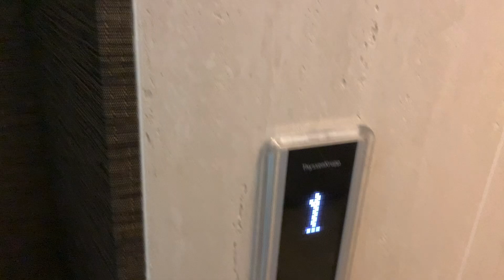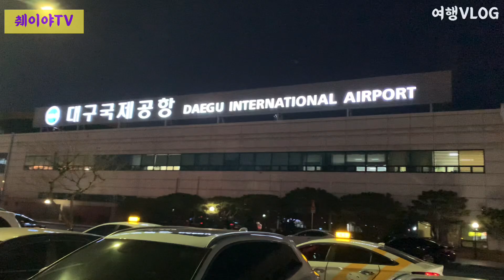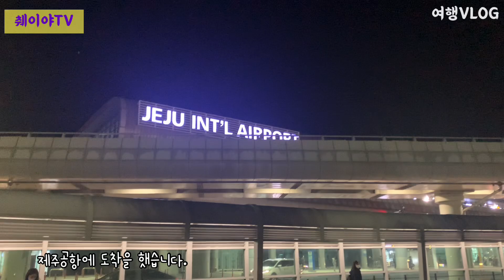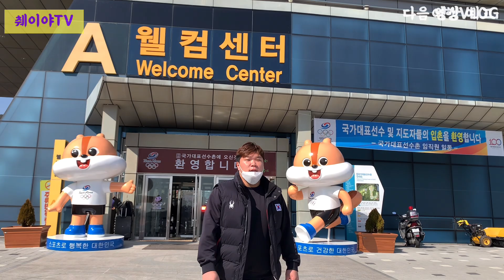(역도)서천 전지훈련 끝 Squat300kg(여행vlog